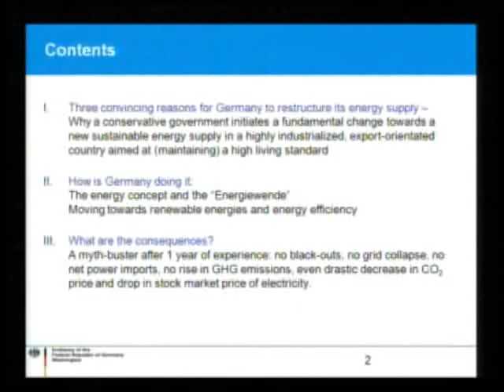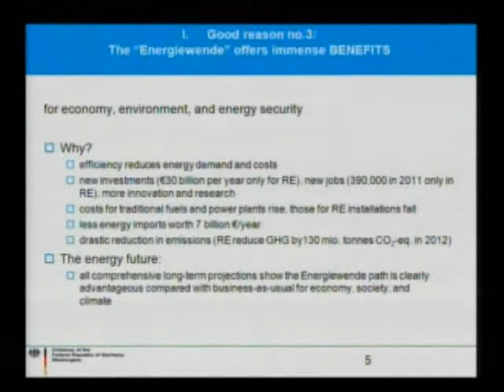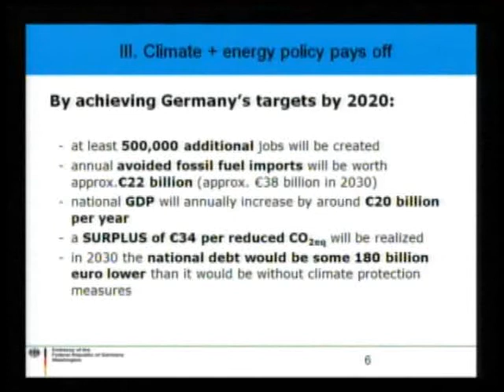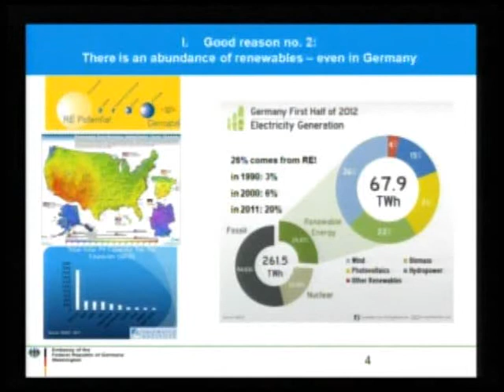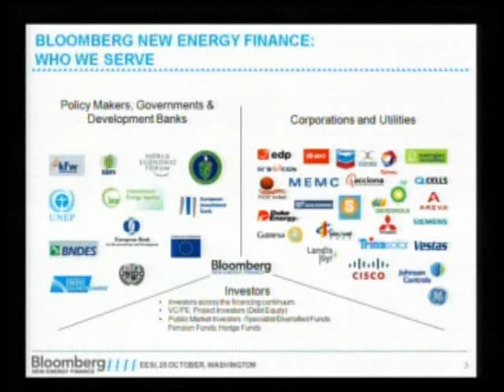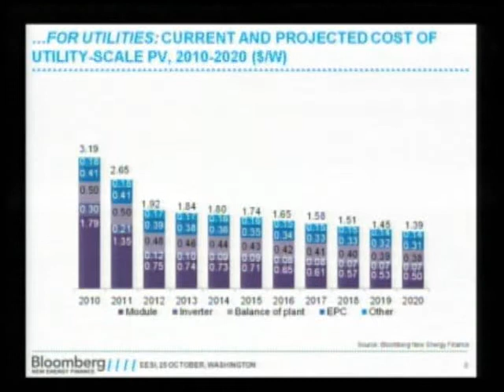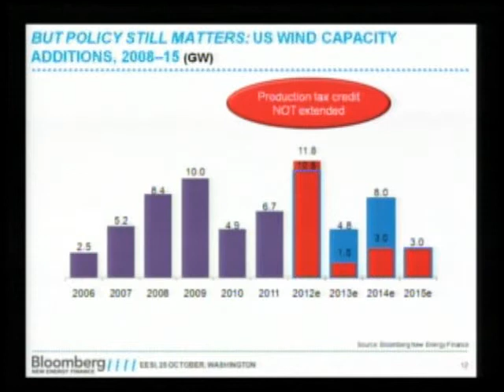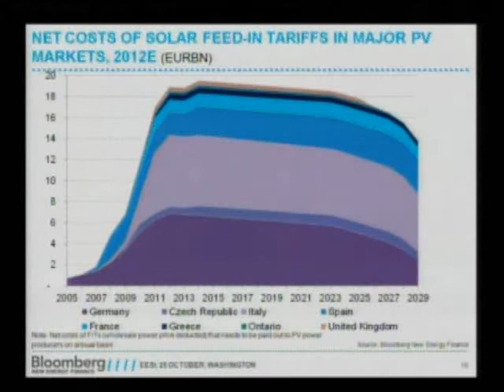Clean Energy Financing: What Works?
Thursday, October 25, 2012——The Embassy of Germany and the Environmental and Energy Study Institute (EESI) held a briefing hosted in coordination with the Congressional Study Group of Germany that examined how we can fully unleash the clean energy sector to reap powerful economic growth and job creation benefits. The speakers will compare investment policies in the United States and Germany, to see what is working and what isn't. What type of regulatory framework is necessary to give clean energy companies a stable investment climate? What works best, loan guarantees, tax credits, feed-in tariffs, quotas?